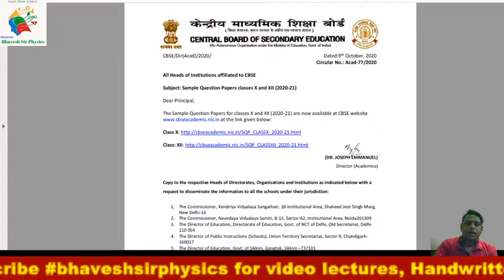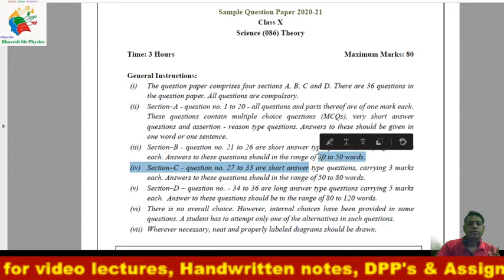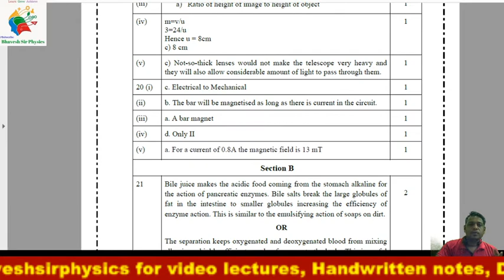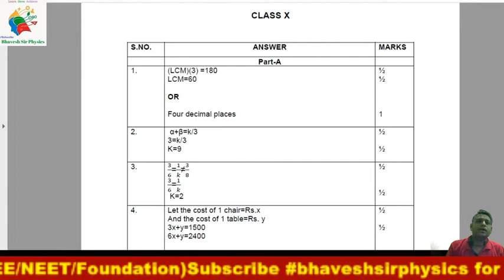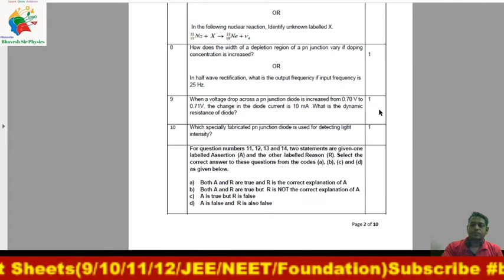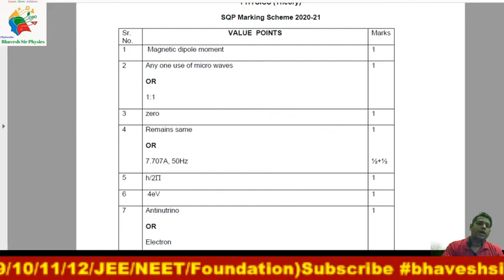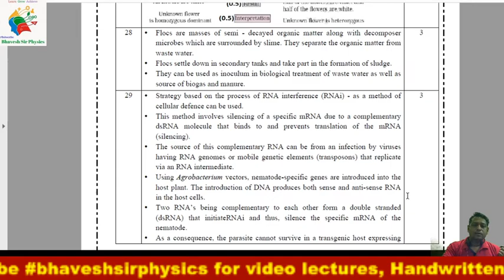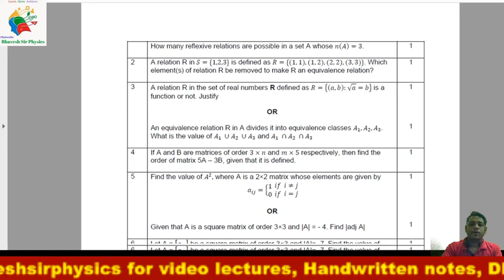Sample Question Paper(SQP) & Marking Scheme (MS)||CBSE Notification For X & XII Board Exam 2020-21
Link for Sample Question Paper (SQP) and Marking Scheme (MS) of CBSE Board Exam 2020-21👇👇👇👇

Bhavesh sir
8 years of teaching physics (CBSE/NEET/JEE/Foundation Physics)
Author of National & International research papers
Join What’s Group
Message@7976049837